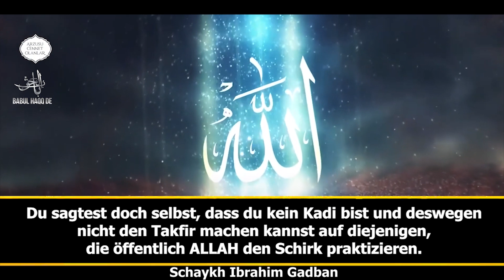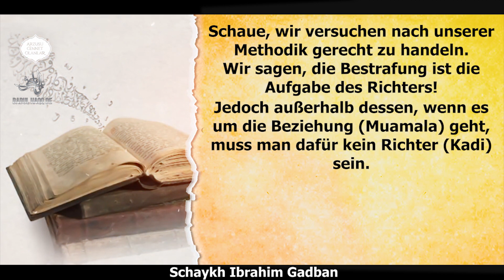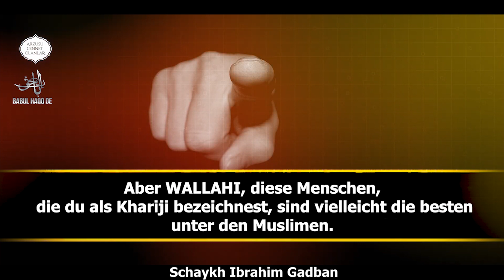Wenn es um Muslime geht, kannst du sie leicht als Höllenhunde, Khawarij bezeichnen?! Ibrahim Gadban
BISMILLAH - Wenn es um Muslime geht, kannst du sie leicht als Höllenhunde, Khawarij bezeichnen?! Ibrahim Gadban --- Jetzt diese Freunde, die die Unwissenheit entschuldigen, verwickeln sich in tiefe Widersprüche.

Wisst ihr wie Geschwister?

Wenn es um den Takfir der Schirk praktizierenden, geht, sagen sie; "Wir sind kein Kadi (Richter)! Wir können nicht Kâfir sagen!
Wir können über die Menschen nicht urteilen, dass sie Muschrikun sind!"

Jedoch wenn es um die Muslime geht; "Sind sie die Khawarij! Sie sind Höllenhunde! ... Usw.!"

Würde man dann nicht sagen; "Wir dachten, du bist kein Kadi (Richter)?

Du sagtest doch selbst, dass du kein Kadi bist und deswegen nicht den Takfir machen kannst auf diejenigen, die öffentlich den Schirk praktizieren.
Aber wenn es um die Muslime geht, bist du auf einmal ein Kadi (Richter).

Wenn du jemanden nicht als Mushrik bezeichnen kannst, der ALLAH etwas beigesellt (Schirk macht). Dann darfst du auch nicht einen Muslim als Khariji bezeichnen.
Denn das ist nicht deine Aufgabe!
Widerspreche nicht deiner eigenen Methode!
Wenn du den Mushrik nicht als Mushrik bezeichnen darfst, dann darfst du auch einen Khariji nicht als Khariji bezeichnen, mein Freund!

Aber wenn du wirklich den Mushrik als Mushrik und den kâfir als kâfir bezeichnest, dann kannst du auch einen Khariji als Khariji bezeichnen.

Aber wenn du das eine nicht machst, dann mache auch das andere nicht.

Fürchte dich ALLAH!
Sei nicht ungerecht.
Sei gerecht!

Schaue, wir versuchen nach unserer Methodik gerecht zu handeln.

Wir sagen, die Bestrafung ist die Aufgabe des Richters!
Jedoch außerhalb dessen, wenn es um die Beziehung (Muamala) geht, muss man dafür kein Richter (Kadi) sein.
Und in einer Gegend wo es keinen Kadi (Richter) gibt, können die Muslime mit ihrem Wissen handeln und das Urteil Kâfir oder Mushrik ausprechen.

Das ist unsere Methodik!

Dementsprechend folgen wir zum Beispiel die gleiche Methodik, wenn wir jemanden als Khariji oder auch Murjia bezeichnen.

Aber du, kannst einen Mushrik nicht als Mushrik bezeichnen.
Aber wenn's um Muslime geht (kannst du sie leicht als); "Höllenhunde, Khawarij, ...!" bezeichnen.
Und tollwütig die Muslime beleidigen, beschimpfen, ...!

Zu einem wahren Khariji kannst du es sagen.
Aber WALLAHI, diese Menschen, die du als Khariji bezeichnest, sind vielleicht die besten unter den Muslimen.

Nur, weil sie in einer Sache mit dir nicht im Einklang sind, bezeichnest du sie als Khariji.
Fürchte ALLAH swt!

İbrahim gadban hoca